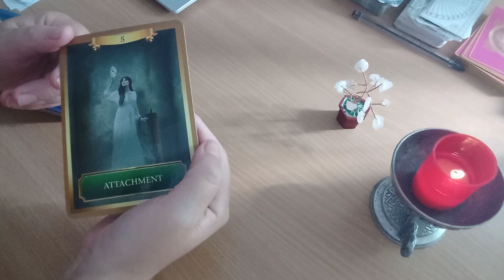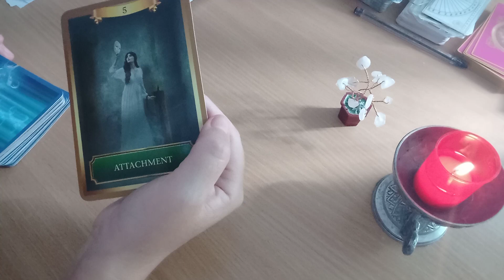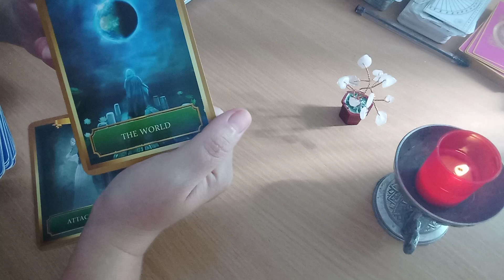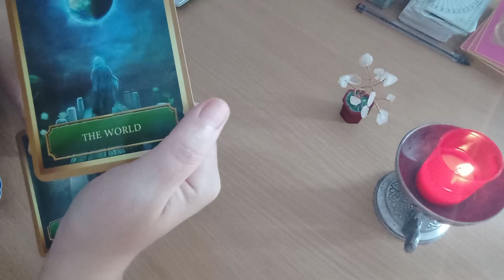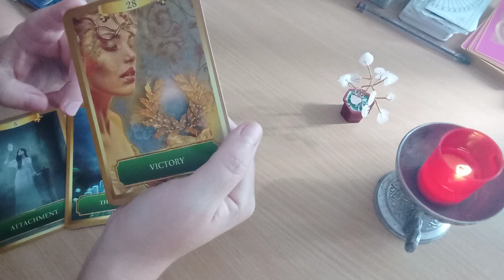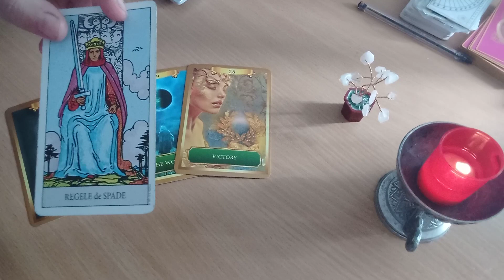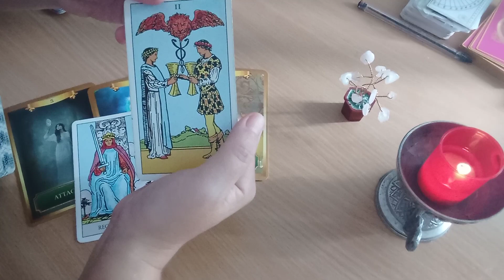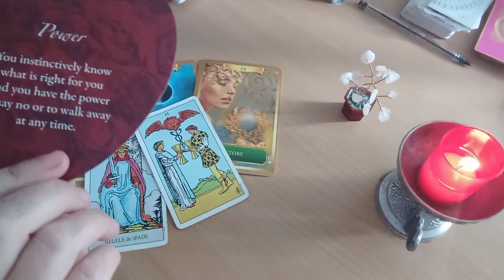Energiile zilei - Ai cucerit lumea cu actiunile tale! Te bucuri de victorie!!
Energiile zilei - marti, 13 septembrie 2022